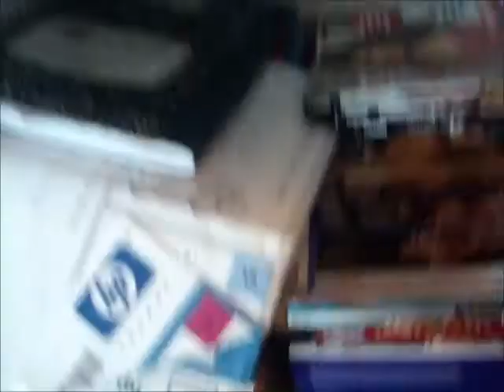Pretty Little Liars S2 Episode 8 - "A" Past Of The Whole Story Part 2/3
Cleo sees a cute guy she has a crush on and Leora insists she should go up and talk to him, but Cleo is just too nervous to talk to him. When Leora sees trouble striking ahead of her, She hatches up a plan to make more chaos.

Later the same day, Leora chats with Cleo's worst day of her first day of school. When she leaves, she sees a cute guy she has a crush on. When they chat, a roommate of his have a chat with Leora. Next day at school, Leora and the guy she likes have a talk in the library. When he asks to be her "Secret" girlfriend, What will Leora say.